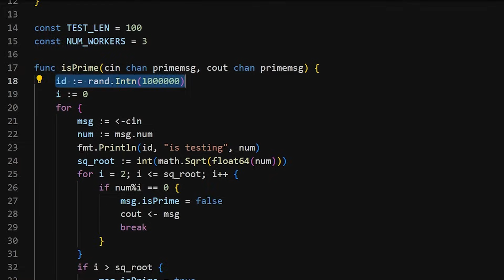Why is Golang killing Docker performance?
Is Go still the right choice for backend development in 2025 or has its concurrency model become a performance liability? Alex and Brian from Speedify break down the real-world engineering tradeoffs between Go, Rust, Node.js, and C++. They dive into Golang’s goroutines, mutex locking, race conditions, and synchronization overhead, explaining how these issues surfaced at scale inside Speedify’s infrastructure. Using Docker as a case study, they describe how container startup times ballooned from ~80 ms to over a second as Go-based components accumulated locking, cleanup inconsistencies, and goroutine leaks.

Go started at Google with Ken Thompson and Rob Pike. Golang quickly became popular for microservices and cloud-native tooling, powering Docker, Traefik, Caddy, but thousands of goroutines touching shared state can create unpredictable performance under load. Alex and Brian outline Speedify’s backend stack: Node.js/TypeScript for server-side apps, high-performance C++ daemons for packet processing, and Rust modules for memory-safe dataflow.

Chapters:
00:00 Intro - Go: The Best Backend Language… or Not?
00:14 - Docker’s Golang Implementation: Architecture, Limits, and Failure Cases
01:03 - Understanding Go’s Concurrency Model: Synchronization, Mutexes, and Race Risks
01:36 - Our Backend Stack: Node.js, TypeScript, C++, Rust
02:05 - Docker Performance Over Time: 80ms to 1100ms
02:47 - What If Docker Had Been Written in C++ or Rust?
04:02 - The Origins of Golang at Google

Alex Gizis & Speedify devs explain your connectivity and security tech 🛜

Bio:
Across social media, Speedify CEO Alexander Gizis and engineers discuss the latest internet technologies, including Starlink satellites, Wi-Fi 7, Apple innovations, fiber optics, next-gen routers, remote connectivity, AI, and networking protocols.

For the past decade, Alex Gizis and a team of network engineers have been building Speedify. Speedify is a software application that combines DSL, 4G, 5G, WiFi, and satellite connections for faster speeds, greater stability, and security—optimizing your online experience while keeping your data safe.